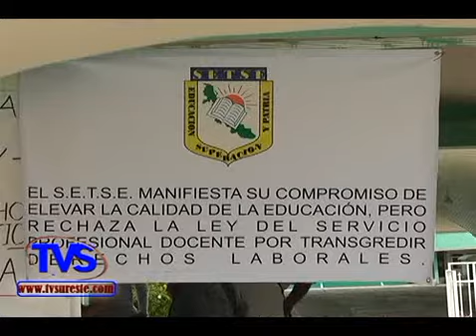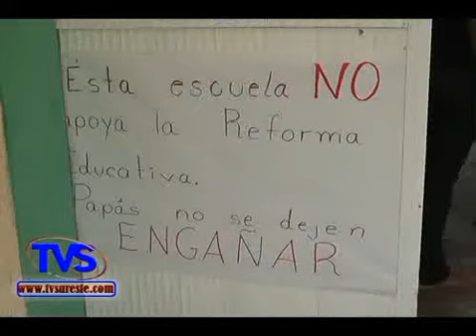TVS Noticias.- Escuelas de Cosoleacaque se unen al paro de labores a nivel estatal.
Escuelas de Cosoleacaque se unen al paro de labores a nivel estatal.